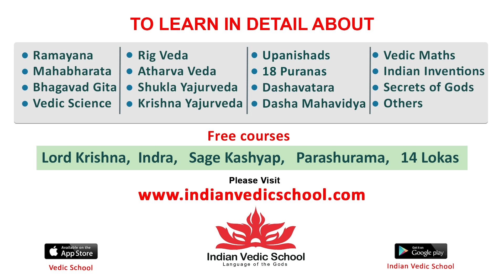Tollywood Celebrities At Fond Memory of Chandra Mohan | Senior Actor Chandra Mohan | Aira News